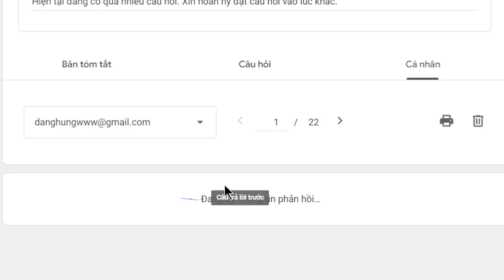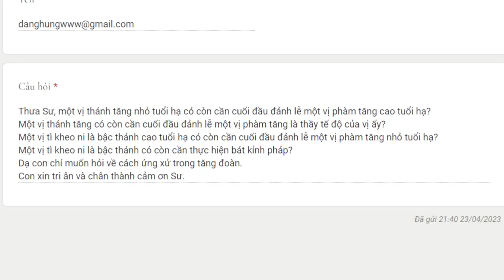1981. Cách ứng xử trong tăng đoàn